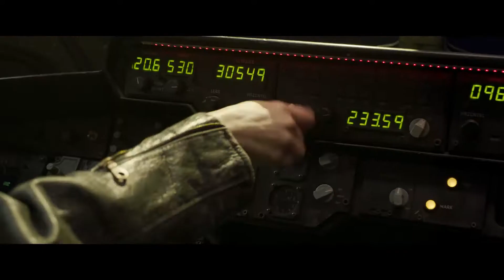Капитан Марвел (2019)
После столкновения с враждующими инопланетными расами пилот военно-воздушных сил Кэрол Дэнверс обретает суперсилу и становится неуязвимой. Героине предстоит совладать со своими новыми способностями, чтобы противостоять могущественному врагу.